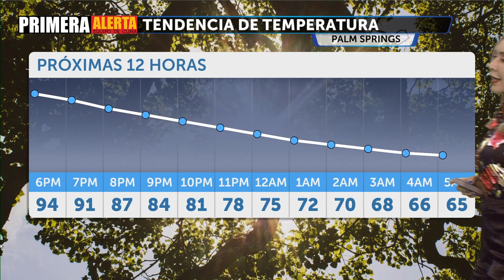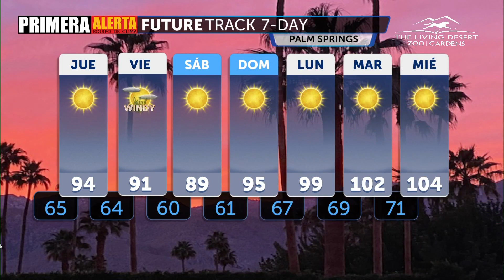Miércoles cálido seguido de una tendencia de enfriamiento durante el fin de semana